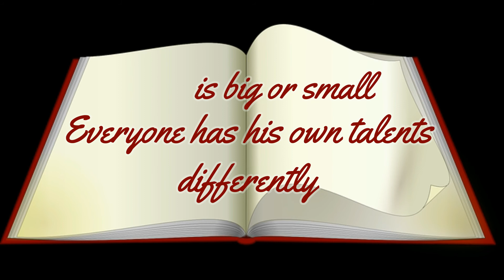The Elephant and the Ant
It is a story about a proud elephant who was very proud of his size... but something happened to him when he met mr ant.